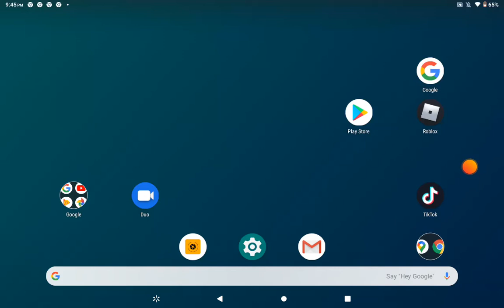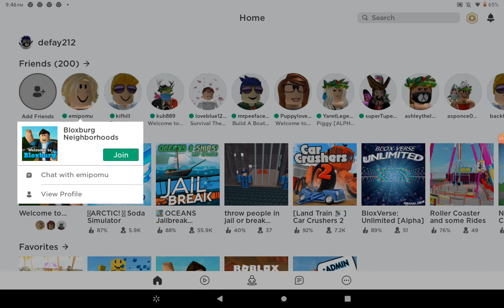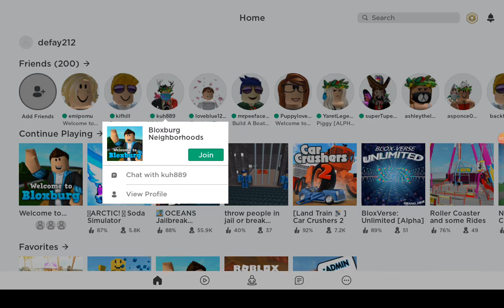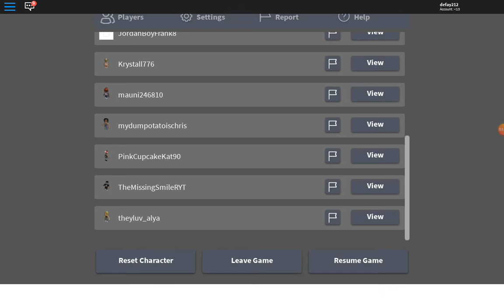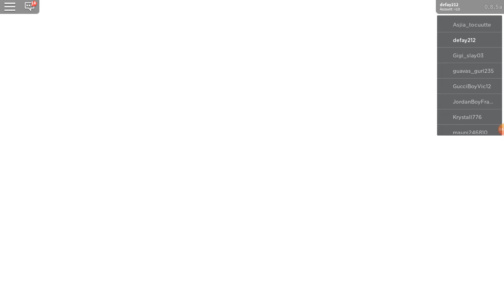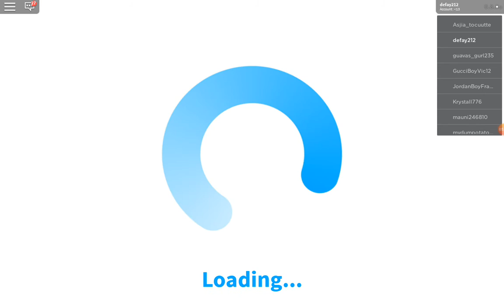Playing roblox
House toure